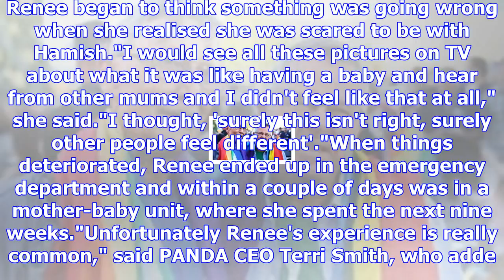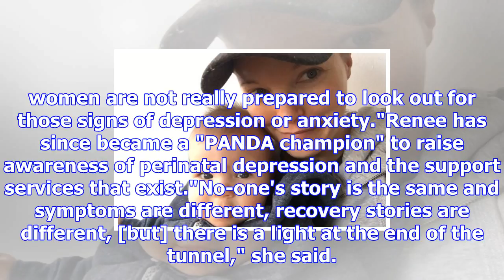'we're bombarded': social media fuelling perinatal depression for new mums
Updated November 14, 2017 16:04:53 New mums are bombarded with social media images of the "perfect f...